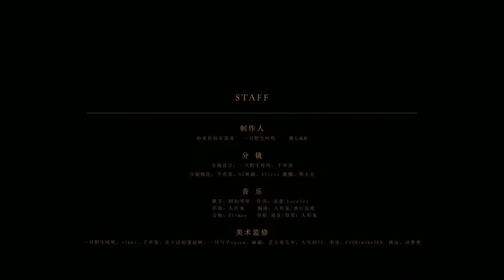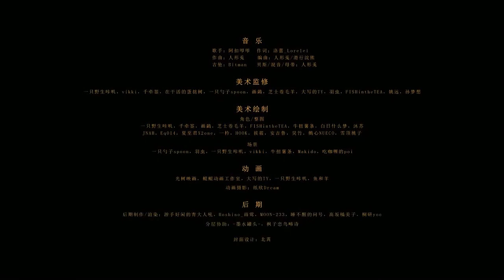Genshin Impact | Геншин Импакт | Эпоха Зимы - Сказание о Фатуи - Rus Sub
Мой перевод фанатского ролика, который показывали на стриме к 2 годовщине Геншин Импакта. Субтитры наверху экрана, если что...

Начало на латыни, если честно не знаю, как правильно можно перевести и перефразировать эти строки:
dies irae dies illa
requiem
solvet saeclum in favilla
Пишите, если есть идеи...